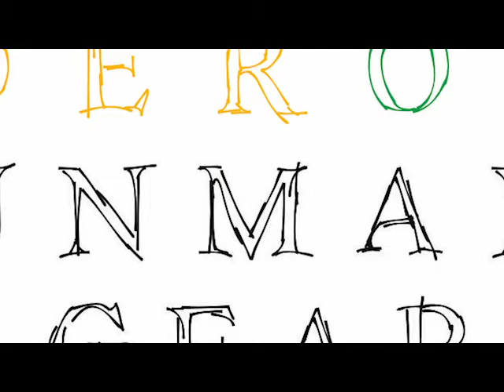"Anxious in (Trump's) America" with Jamieson Webster (OUR011)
In this episode of The Order of Unmanageable Risks: A Podcast about Capitalism and Anxiety we (Max Haiven and Aris Komporozos-Athanasiou) speak with psychoanalyst Jamieson Webster about the surge of anxiety and other psychological ailments that have arisen in Trump's America, including in the (at the time of recording) ongoing pandemic.

Jamieson Webster is psychoanalyst in New York and teaches at The New School for Social Research. Most recently, she has written a series of articles on psychoanalysis for The New York Review of Books, and Conversion Disorder (Columbia University Press, 2018).